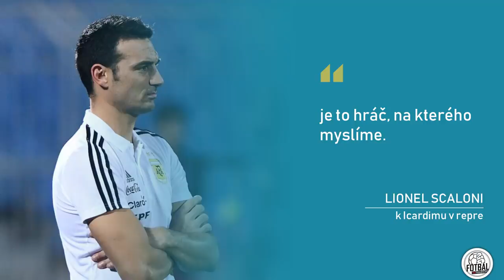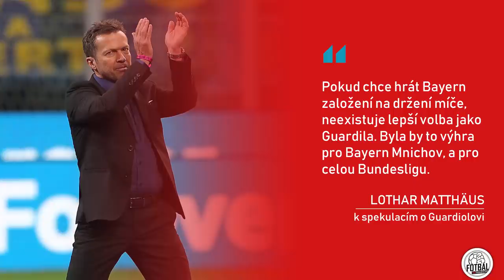ZLATAN PRESTUPUJE !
▼ [FOTBALOVÝ MERCH] ▼